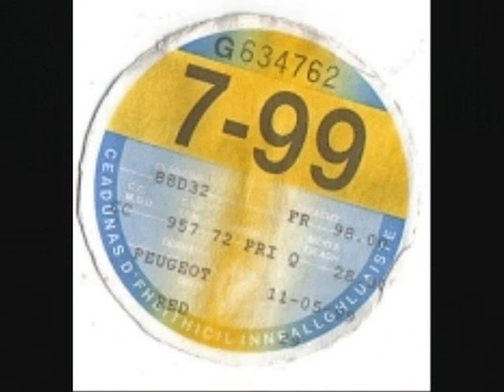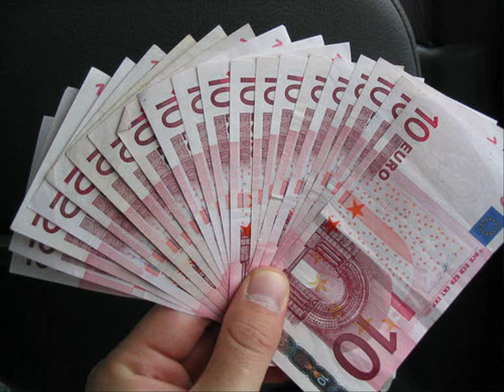The Pothole Song - Hi Sir!